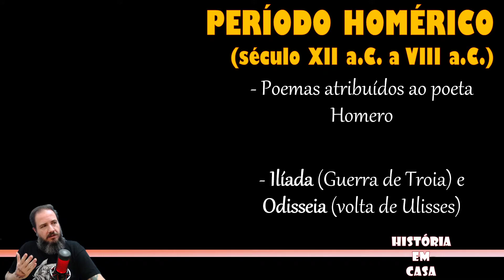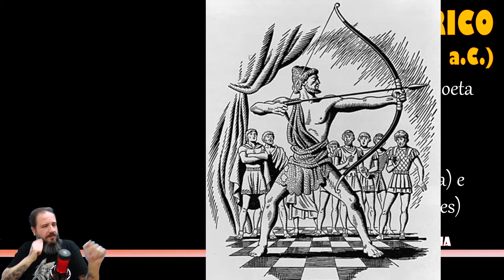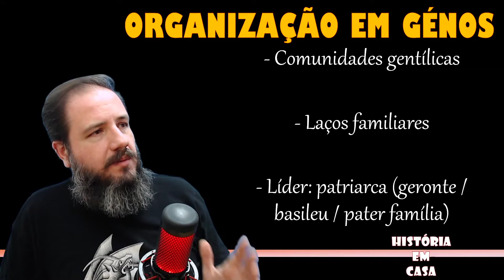HOMERO e os GÉNOS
E aí, sua louca/seu louco!

Beleza?

Neste episódio, o prof. Elvis continua com o estudo da Grécia Antiga, caracterizando o Período Homérico, do século XII a.C. a VIII a.C., apresentando as relações com os poemas atribuídos ao poeta cego Homero, a Ilíada e a Odisseia. A partir desses poemas homéricos, considerados as principais fontes de estudo desse período, conhecemos um pouco da vida dos gregos em génos ou comunidade gentílicas.

Bora estudar História?

Bora.